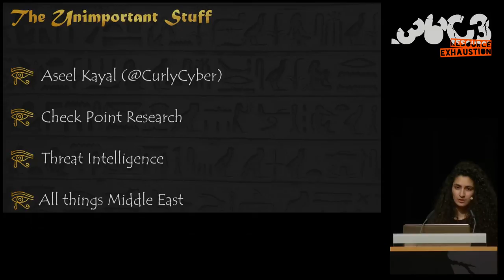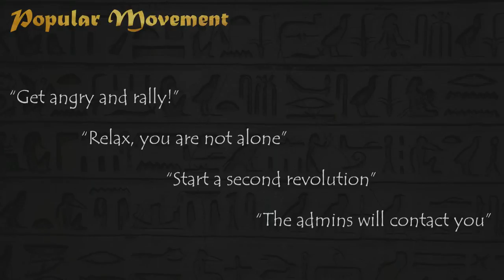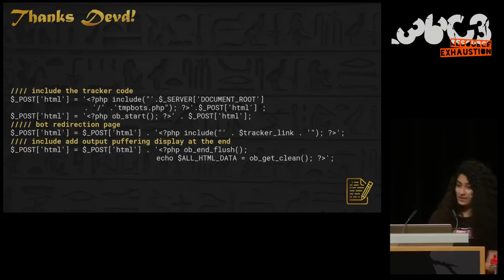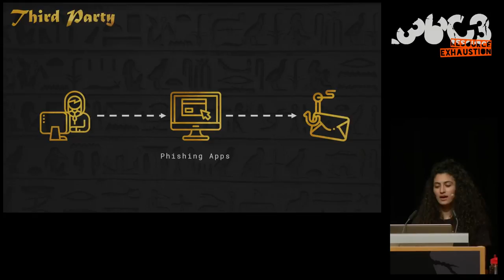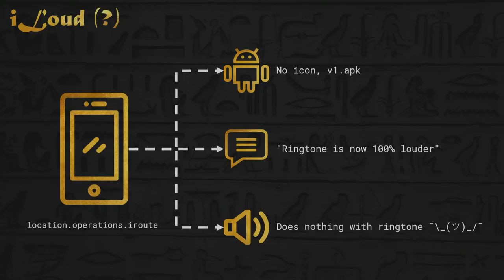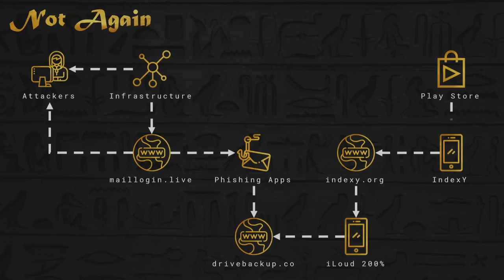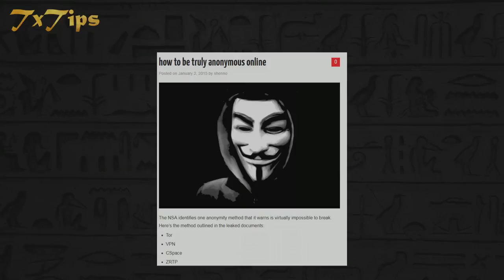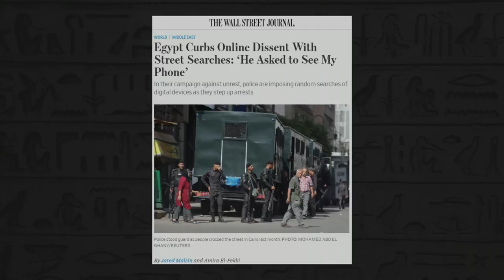36C3 - The Eye on the Nile - traduction française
Egypt's Civil Society Under Attack

What happens when we come across a surveillance operation targeting Egypt’s civil society? And what happens when the attackers expose all of their backend code by mistake? This is The Eye on the Nile.

Egyptian activists and journalists report and fight against human rights violations, only to face human rights violations themselves: they are often silenced, detained, tortured and imprisoned. Practicing their freedom of expression becomes especially dangerous under a regime that is constantly wary of attempts to spark a second revolution. Therefore, it would not be surprising to see surveillance-motivated attacks trying to go after those targets.

This talk will discuss how an opsec mistake made by a state actor gave us a rare insight into their long-term malicious activity, and the methods they were using to keep a close eye on possible internal threats within Egypt. Among our findings were attempts to gain access to victims' inboxes and monitor their correspondences, mobile applications hosted on Google's Play Store and used to track victims' communications or location, and more.

We will start by reviewing our investigation into the attackers' infrastructure, and will then go over the different attack vectors and previously undisclosed malicious artifacts used in this operation. Lastly, we will share how we were able to find and reveal the identities of this campaign's high-profile targets, and the location of the headquarters which we suspect the attackers are operating from.

Aseel Kayal